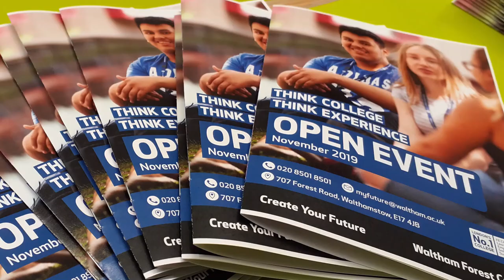Waltham Forest College Open Event - November 2019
Our first Open Event of the year was buzzing this November! Adults and young learners came in their hundreds to see how the College can help them create their future.

See how you can Create Your Future by visiting exploring our courses and applying online!